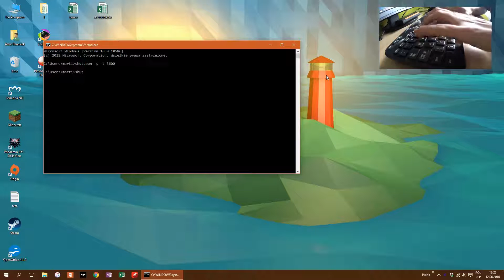TIMER w Windows?! Jak zaprogramować wyłączenie komputera - Poradnik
Poradnik pokazujący w jaki sposób bez dodatkowych aplikacji zaprogramować wyłączenie komputera z systemem Windows.

Aby włączyć pole uruchamiania naciśnij jednocześnie [win] [R]

Użyta komenda:
shutdown -s -t 3600 gdzie 3600 jest czasem w sekundach. Aby wywołać natychmiastowe wyłączenie, jako czas wpisz 0
Anulowanie zaprogramowanego wyłączenia:
shutdown -a